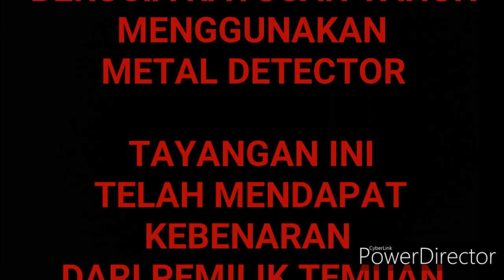JACKPOT !!!! TEMUAN TABUNG DUIT SYILING LAMA BERUSIA RATUSAN TAHUN MENGGUNAKAN METAL DETECTOR